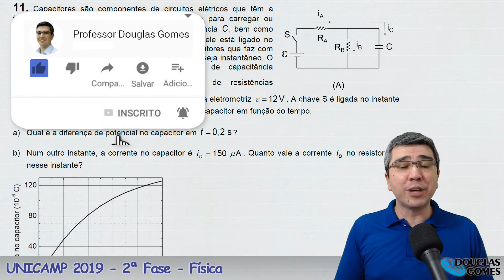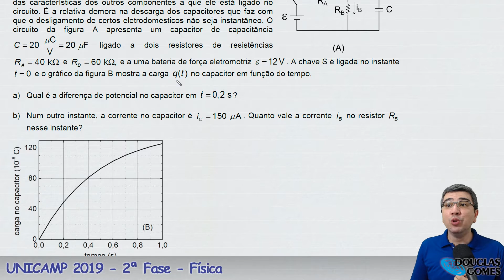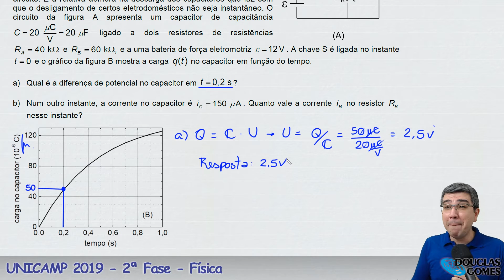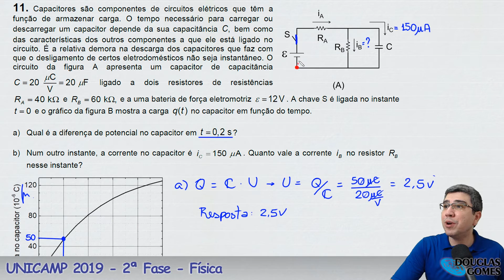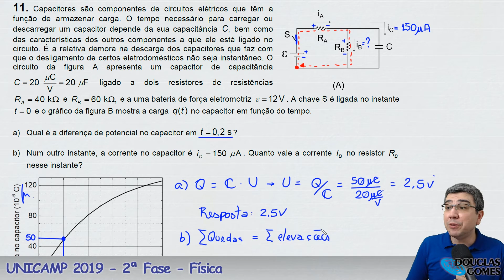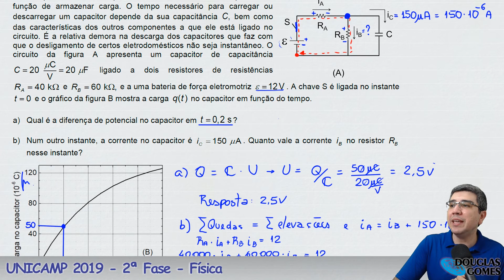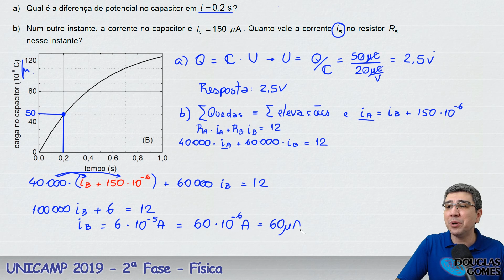UNICAMP 2019 segunda fase Questão 11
Me siga no Instagram Resolução / Correção / Comentário da questão de número 11 da prova da UNICAMP (Universidade de Campinas) 2019 Segunda fase

Capacitores são componentes de circuitos elétricos que têm a
função de armazenar carga. O tempo necessário para carregar ou
descarregar um capacitor depende da sua capacitância C, bem como
das características dos outros componentes a que ele está ligado no
circuito. É a relativa demora na descarga dos capacitores que faz com
que o desligamento de certos eletrodomésticos não seja instantâneo. O
circuito da figura A apresenta um capacitor de capacitância
μ
= 20 C = 20 μF
V
C ligado a dois resistores de resistências
40 k A R = Ω e = 60 kΩ, B R e a uma bateria de força eletromotriz ε = 12V . A chave S é ligada no instante
t = 0 e o gráfico da figura B mostra a carga q(t ) no capacitor em função do tempo.
a) Qual é a diferença de potencial no capacitor em t = 0,2 s ?
b) Num outro instante, a corrente no capacitor é 150 A C i = μ . Quanto vale a corrente B i no resistor B R
nesse instante?